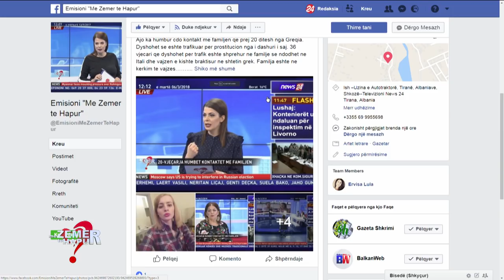E humbur prej një muaj, Telefonon live 20-vjeçarja, zbulon arsyet e largimit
6 mars, 2018

Ajo eshte 20 vjec dhe quhet Xhoana Zeka.  Ka humbur cdo kontakt me familjen qe prej 20 ditesh. 20 vjecarja sipas familjareve mund te trafikohet per prostitucion nga I dashuri I saj, Hektor Cani. Xhona ne gushtin e vititi te kaluar u njohe me 36 vjecarin nga Tirana, ku nisen nje lidhje dashurie. Pas nje muaj njohje, ata nisen te dy ne shtetin grek. Vajza nuk tregoje asgje ne familje per kete largim dhe pse ne fillim I kontaktonte nga Athina. Fillimisht, ajo ka treguar ne familje se jetonte ne kryeqytetin e Greqise dhe Hektori e kishte detyruar te prostituonte. Kjo e fundit ne muajn nentor ka bere denoncimin ne policine greke dhe 36 vjecari ka perfunduar ne burg. Me pas, vajza ka terhequr denoncimin dhe eshte ribashkuar me te dashurin, ku kane qendruar gjithe muajn dhjetor bashke….dhe ne fund te 2017 Xhoana eshte larguar nga banesa dhe eshte vendosur ne zonen e Pires. Shkaku I largimit ishte dhuna fizike dhe psikologjike e te dashurit te saj, per ta trafikua.
36 vjecari aktualisht deklaron se ndodhet ne Itali dhe Xhoanen eshte ndare ne shtetin grek dhe ska asnje informacion. 20 vjecarja per here te fundit ka kontaktuar me motren e saj ne mesin e muajt shkurt dhe I ka thene se ishte mire me shendet dhe ndodhej ne Pire. Motra tregon se Xhoana gjithmon e telefononte me numra privat dhe genjente ne ato qe rrefenete per veten e saj.Familja e 20 vjecares dyshon se vajza e tyre eshte shitur nga Hektori vetem per qellime prostitucioni……